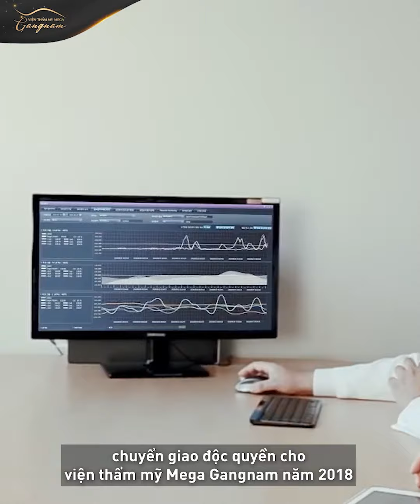[MEGA GANGNAM] Khi đi già "đơ", khi về hoá nàng thơ nhờ công nghệ được săn đón 2022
Thấy bạn mình đi căng chỉ về trẻ đẹp ra cả chục tuổi, cô Hồng Tươi (58 tuổi) và cô Thanh Hoa (63 tuổi) đòi bạn dẫn đến Mega Gangnam bằng được. Kết quả căng chỉ khiến các cô vô cùng hài lòng!

👉 Xem clip cận cảnh kết quả để hiểu tại sao các cô lại toại nguyện đến vậy nhé!

👉 Để lại số điện thoại, tư vấn 1:1 với chuyên gia sắc đẹp cao cấp hàng đầu Hàn Quốc và nhận ưu đãi hấp dẫn.

PHÒNG KHÁM QUỐC TẾ MEGA GANGNAM

🏦 Hệ thống Mega Gangnam tại Việt Nam
- Cơ sở 1: Toà nhà Mega Gangnam 454 Xã Đàn, Q. Đống Đa, Hà Nội
- Cơ sở 2: Toà nhà Mega Gangnam 29 Nguyễn Khắc Nhu, P. Cô Giang, Q. 1, Tp HCM
- Cơ sở 3: Tòa nhà Mega Gangnam 68 đường 3/2, P. 12, Q. 10, Tp HCM
- Cơ sở 4: Tầng 2 Khách sạn 5 sao Mường Thanh Luxury Sông Hàn, 115 Nguyễn Văn Linh, P. Nam Dương, Q. Hải Châu, Đà Nẵng